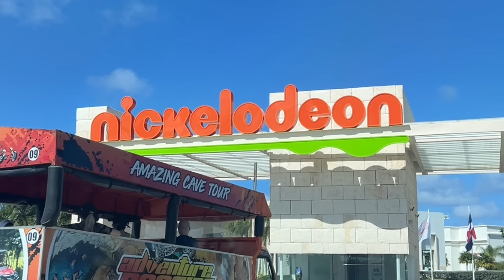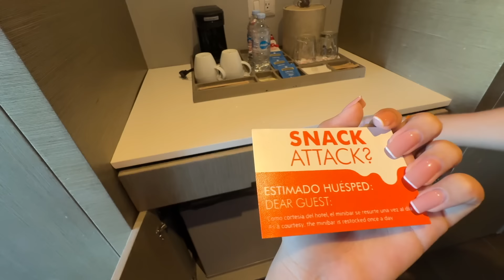NOS JUNTAMOS TODOS EN UN MISMO YATE 😳 SE SALE DE CONTROL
Siganme en instagram: @yosoyaleatoria23
Siganme en tiktok: @yosoyaleatoria0